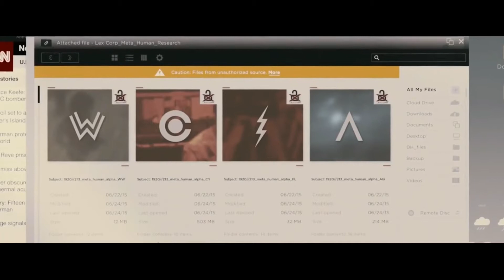DC obiera właściwy kierunek I Aquaman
To już ostatnia zaległość z zeszłego roku. Wydaje się że nareszcie DC wie jak naprawić swoje komiksowe uniwersum.